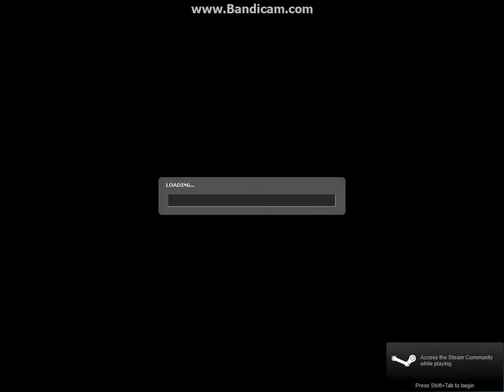Dear Esther Walkthrough part 1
This is my walkthrough of the Half Life 2 mod Dear Esther which is personally my favorite mod of all time. My recording software is obviously Bandicam.